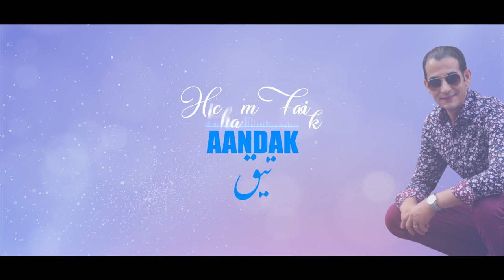HICHAM FAIK [Official Vidéo] 2022 | Aandak Ti9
Nouveau titre de Hicham Faik : AANDAK TI9
Paroles et Composition : Haicham Faik
Arrangement : Rostom
Mixage et Mastering : Sonjack au studio Kajibi